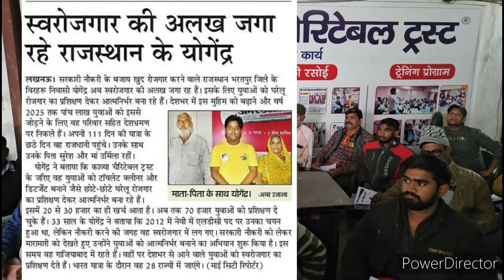बड़ा नौकर नही छोटा मालिक बनो।New business|small business|low investment business|business training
4 रूपये में गोल्ड मेडल और 8 रूपये में ट्रॉफी। Profitable business|Sports City meerut|medals|trophy|
केवल 4 रुपए में गोल्ड मेडल और 8 रुपए में ट्रॉफी।